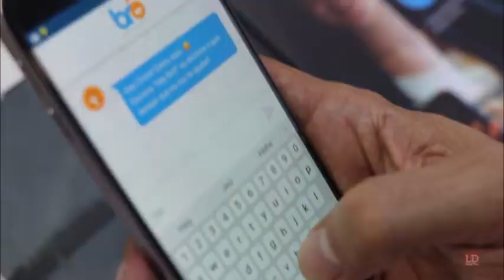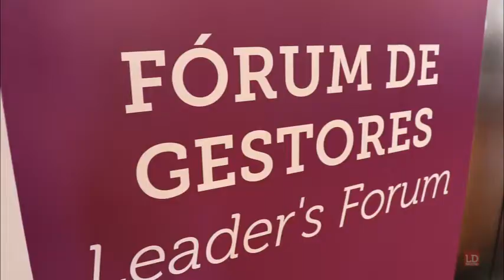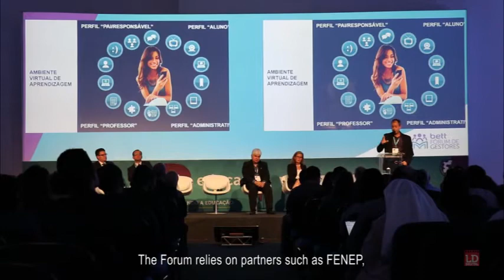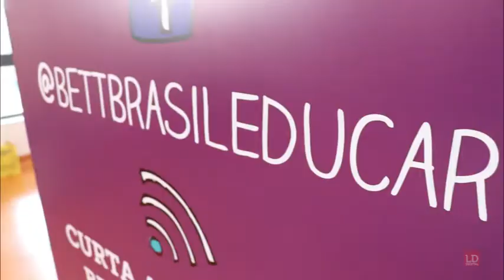Bett Brasil Educar 2018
A Bett Brasil Educar é o maior evento educacional da América Latina. Nesta cobertura do evento, foi desenvolvido o trabalho de captação das imagens, produção da reportagem e edição final